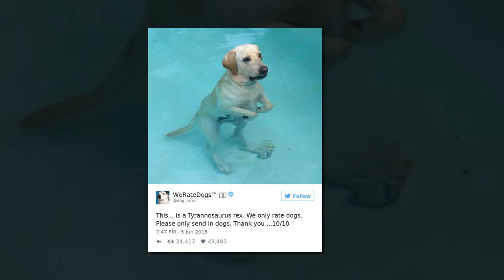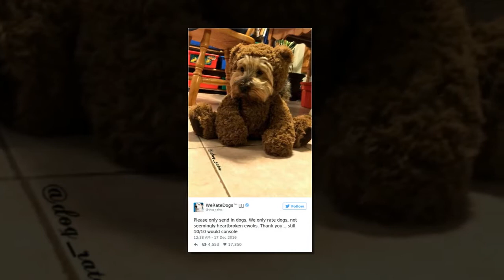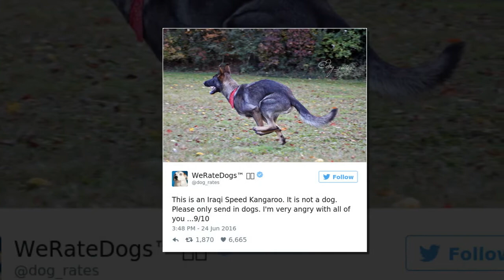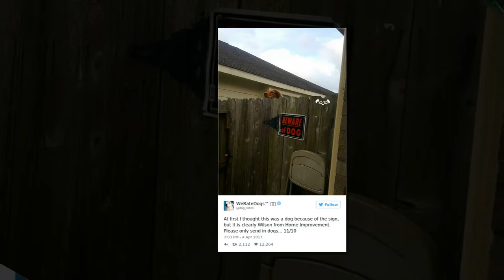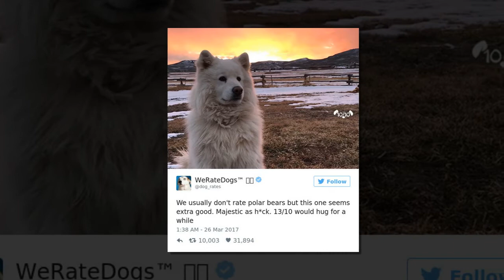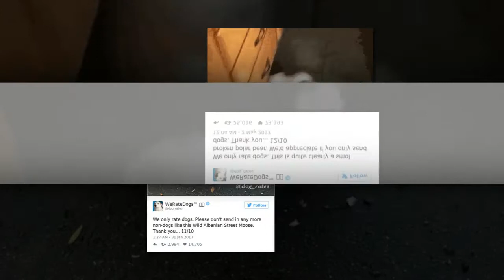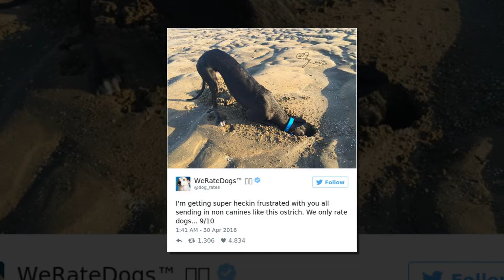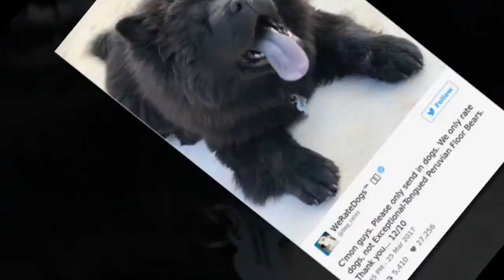Times People Failed To Send Dog Pics To ‘We Rate Dogs’ Twitter